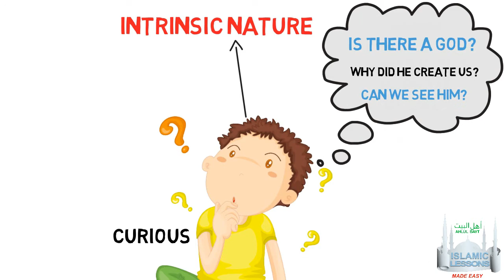Tawhid Lesson 1 - Why inquire into Religion